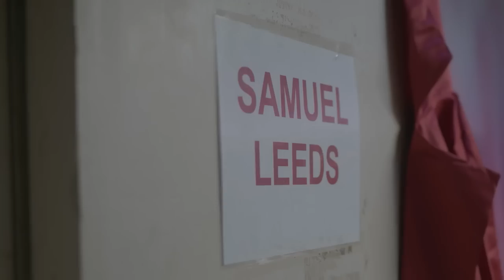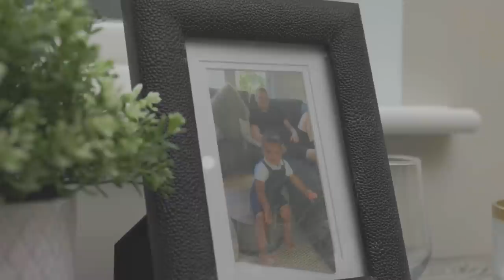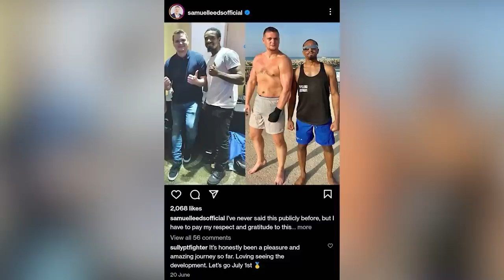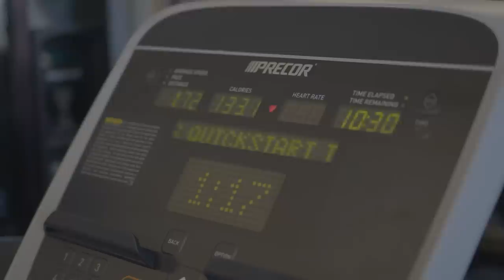I trained like a pro boxer for 6 months | Fight Documentary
A behind the scenes look at a fight 6 months in the making - Samuel Leeds V Rob Moore.